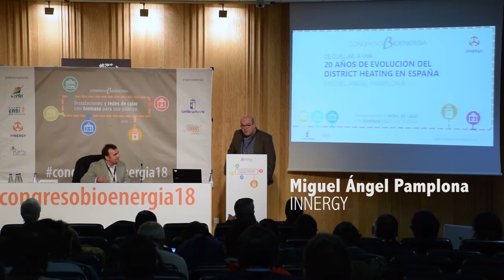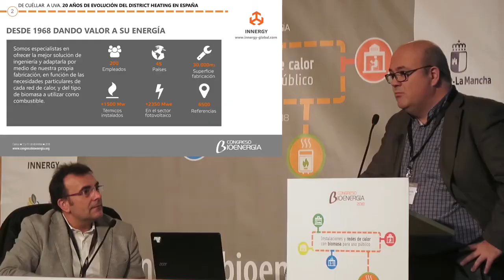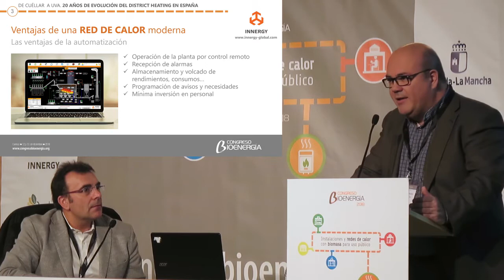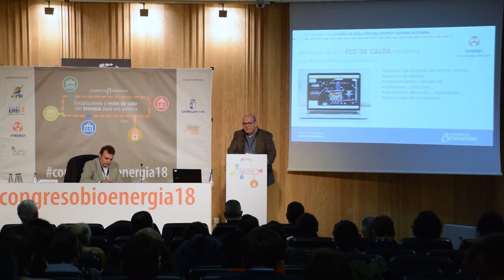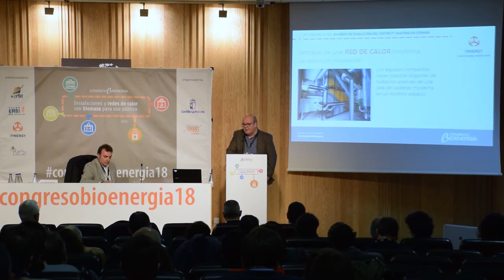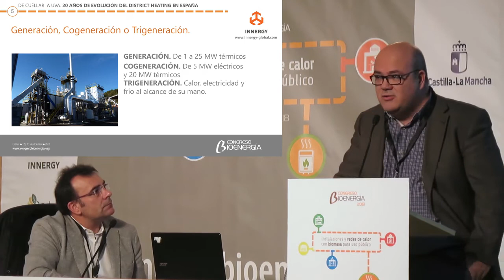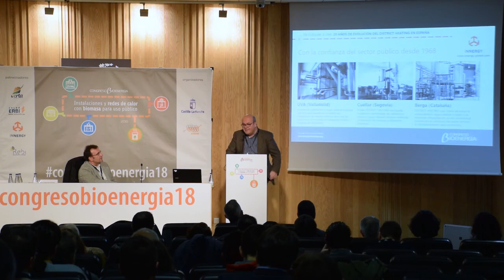20 años de evolución del district heating en España, Miguel Angel Pamplona, INNERGY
20 años de evolución del district heating en España, Miguel Angel Pamplona · INNERGY

Ponencia en el Congreso de Bioenergía 2018